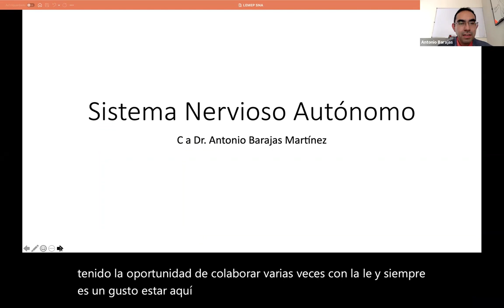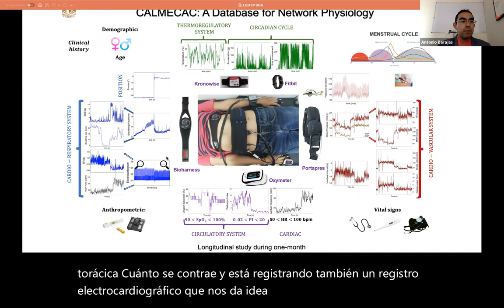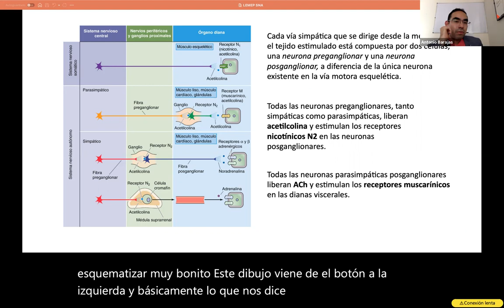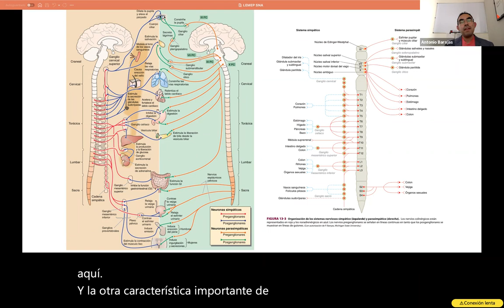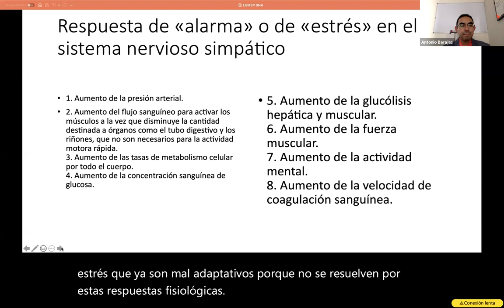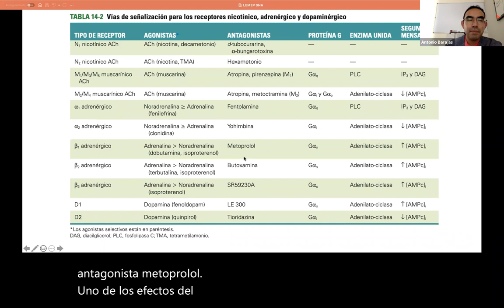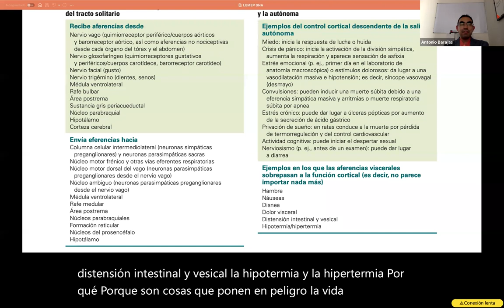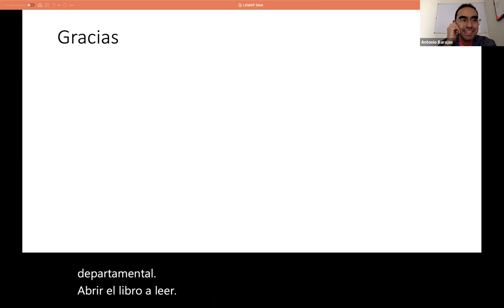Asesorías Fisiología: Sistema Nervioso Autónomo